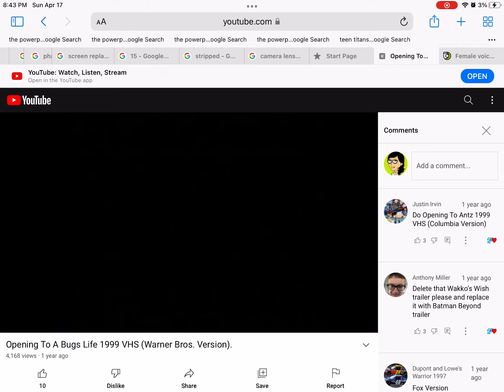I Interrupt AJ’s Video Don’t Kill Me